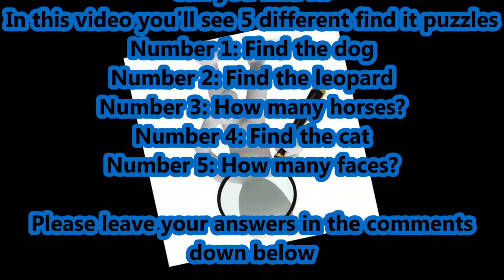Find it puzzles with answers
In this video you'll find 5 Find It puzzles.
1 Find the Dog 0:21
2 Find the Leopard 1:28
3 How many Horses? 2:33
4 Find the Cat 3:39
5 How many Faces? 4:45
Please leave your answers in the comments down below.

Spoiler for the answers
Answers:
1:  brown dog behind some trees, you can see his tail and body. Right side middle
2: Down right near the tree
3: 5 horses
4: The cat is down left near the bricks
5: 10

And more on my channel